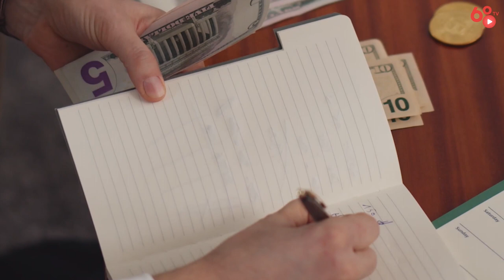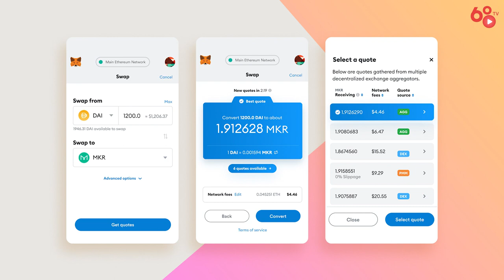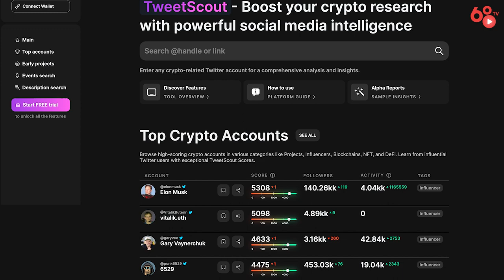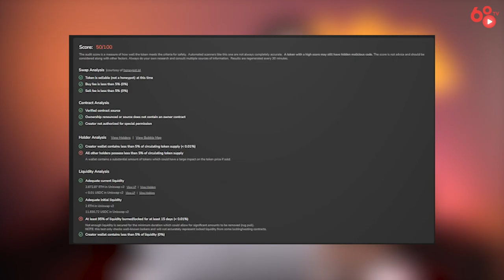Những lưu ý khi đầu tư meme coin (để có lợi nhuận và không mất tiền)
Meme coin là một tiền điện tử, tương tự như Bitcoin hoặc Ethereum, nhưng không có giá trị vốn hóa. Meme coin được lấy cảm hứng từ một meme, một ý tưởng thú vị hoặc hài hước được ghi lại trong một hình ảnh, video hoặc các hình thức truyền thông khác.

Sau cú bùng nổ của $PEPE, $AIDOGE,... meme coin đã nhanh chóng trở thành cơ hội đầu tư đầy tiềm năng. Tuy nhiên, chúng có xu hướng biến động mạnh hơn nhiều so với các đồng coin khác, sự tăng giảm của nó phụ thuộc phần lớn vào sự fomo của cộng đồng .

Trong video hôm nay, chúng ta sẽ thảo luận về đầu cơ memecoin - một hình thức đầu tư có thể đem lại lợi nhuận khổng lồ thế nhưng cũng tiềm ẩn rất nhiều nguy hiểm. Tuy nhiên, đừng lo lắng, Coin68TVđã chuẩn bị những quy tắc và công cụ hữu ích để giúp bạn giảm thiểu rủi ro và tận hưởng một trải nghiệm đầu cơ an toàn hơn. Hãy cùng Coin68TV khám phá nhé!